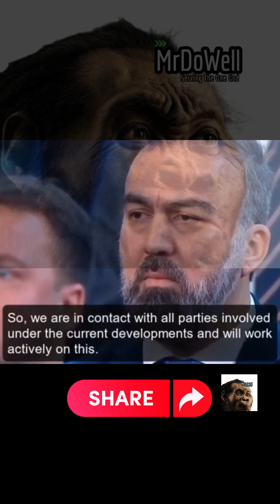Putin Speech: "Palestinian State -East Jerusalem as Capital after all should be Implemented" ENGLISH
Russian President Vladimir Putin reportedly made remarks comparing the situation in Gaza with the conflict in Ukraine, describing the events in Gaza as a "catastrophe." He emphasized the scale of the Gaza situation as being incomparable to the Ukrainian conflict. These comments suggest Putin's recognition of the severity of the Gaza situation, but specific details of his statements, including context and implications, weren't accessible.

Join us as we delve into Russian President Vladimir Putin's recent comments on the Gaza Strip crisis, comparing it to the conflict in Ukraine. Our video offers an in-depth analysis of Putin's statements, exploring their geopolitical implications and international reactions. We'll discuss the context behind his description of Gaza as a 'catastrophe' and how it contrasts with his views on the Ukraine conflict.

Key Features:

    Detailed analysis of Putin's remarks.
    Comparison of Gaza and Ukraine situations.
    Insights into the geopolitical impact of these comments.
    International responses to Putin's statements.

Stay informed on this developing story and understand the broader implications of global leaders' views on critical international issues.